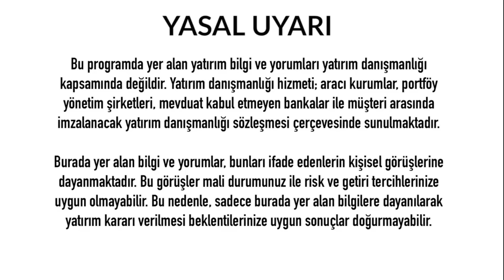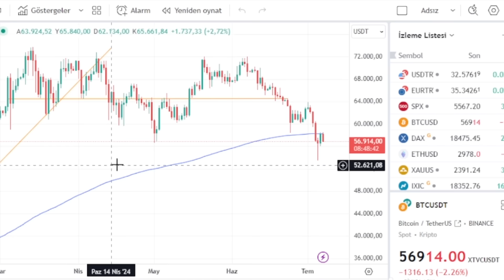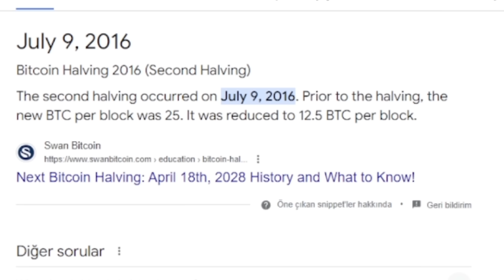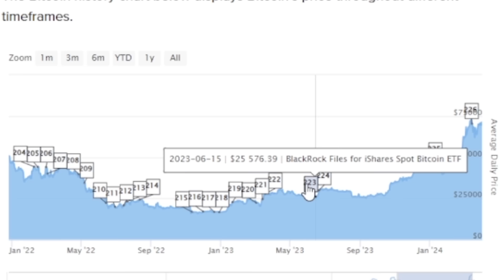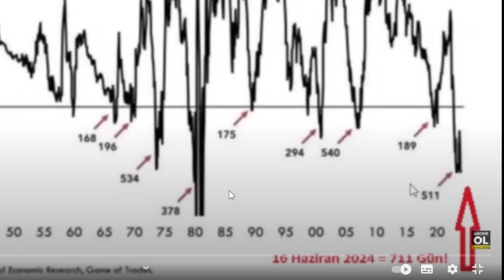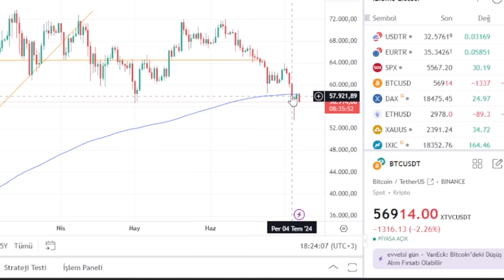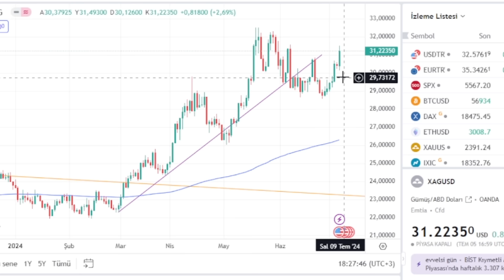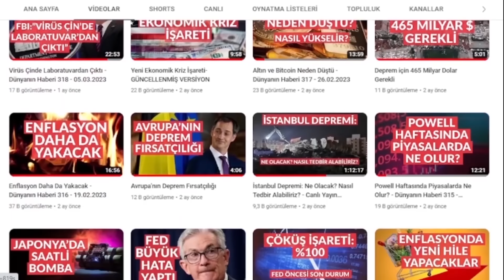Bitcoin'de Döngüler Bozuldu mu? - Dünyanın Haberi 430 - 04.07.2024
Bitcoin'de Döngüler Bozuldu mu?,
ekonomik kriz, bitcoin, gümüş, altın, dolar, emlak, blockchain, blokzincir, ekonomist, ekonomi 2024, ekonomi, yeni ekonomi,

Türkiye ekonomisinde çok ciddi sorunlar var. Ancak bu yetmezmiş gibi dünya tarihinin en büyük küresel ekonomik krizi de başladı. 2020 Küresel Krizi'ni 2013'te Yazdığı "2020 Yeni Ekonomi - Büyük Kriz Müthiş Fırsat" isimli kitabıyla tahmin eden deneyimli ekonomi ve teknoloji gazetecisi Erkan Öz bu süreçte başka hiçbir yerde bulamayacağınız haber ve yorumlarla "Dünyanın Haberi" programında yine sizlerle.